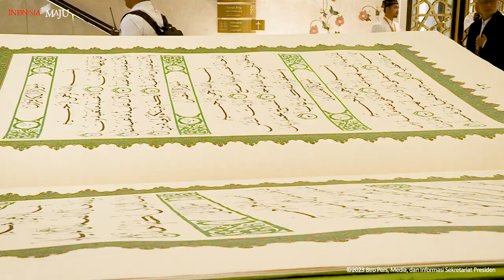Presiden Jokowi Terima Mushaf Al-Quran dari Universitas Sains Al-Quran, Surakarta, 21 September 2023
Awali Kunjungan Kerja Hari Kedua, Presiden Jokowi Terima Mushaf Al-Quran

Mengawali hari kedua kunjungan kerja di Provinsi Jawa Tengah, Presiden Joko Widodo menuju Masjid Mohammed bin Zayed, Kota Surakarta, pada Kamis, 21 September 2023, untuk menerima mushaf Al-Qur'an dari Rektor Universitas Sains Al-Qur'an (UNSIQ). Tiba sekitar pukul 06.15 WIB, Presiden terlebih dahulu melakukan salat duha sebelum menuju tempat diletakkannya mushaf Al-Qur’an.

Mushaf Al-Qur’an yang diserahkan kepada Presiden Jokowi merupakan mushaf yang ditulis tangan oleh tim ahli dari UNSIQ. Mushaf tersebut berukuran 2x3 meter dalam posisi terbuka dengan ketebalan 25 cm.

Setelah menerima mushaf, Presiden langsung menuju Pangkalan TNI AU Adi Soemarmo, Kabupaten Boyolali untuk melanjutkan kunjungan kerja ke Kota Samarinda, Provinsi Kalimantan Timur. Di Samarinda, Presiden akan mengecek harga kebutuhan pokok sekaligus menyapa para pedagang di Pasar Merdeka.

Setelahnya, Kepala Negara dijadwalkan melanjutkan perjalanan menuju Kabupaten Penajam Paser Utara, Provinsi Kalimantan Timur dengan menggunakan helikopter super puma TNI AU. Di sana, Presiden akan meninjau perkembangan pembangunan fasilitas pendukung Ibu Kota Nusantara (IKN).

Setibanya di sana, Presiden akan meninjau perkembangan Pusat Persemaian Mentawir. Selain itu, Kepala Negara juga akan meninjau serta melakukan pemutaran tuas sebagai tanda penutupan pintu bendungan untuk pengisian awal air di Bendungan Sepaku Semoi.

Pada sore hari, Presiden diagendakan untuk melaksanakan _groundbreaking_ Hotel Nusantara IKN yang berlokasi di Kawasan IKN.

Turut mendampingi Presiden dalam kunjungan kerja ini yaitu Menteri Sekretaris Negara Pratikno, Menteri BUMN Erick Thohir, dan Menteri Investasi/Kepala BKPM Bahlil Lahadalia.